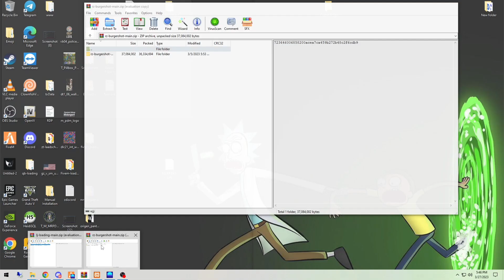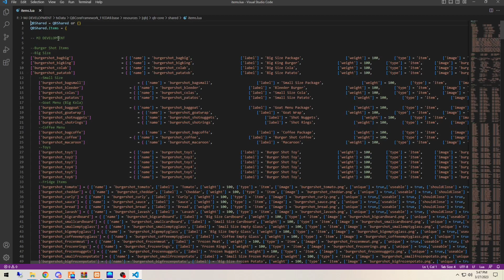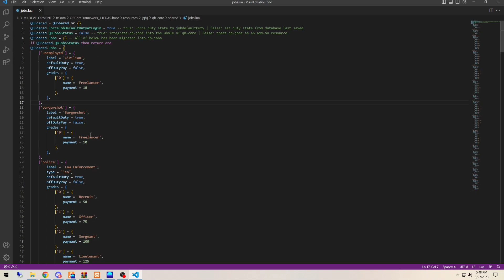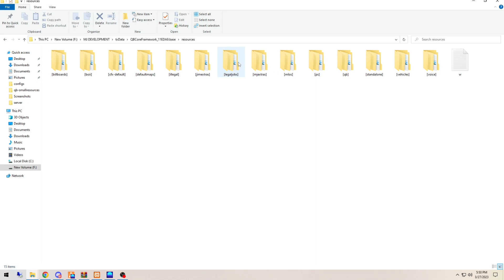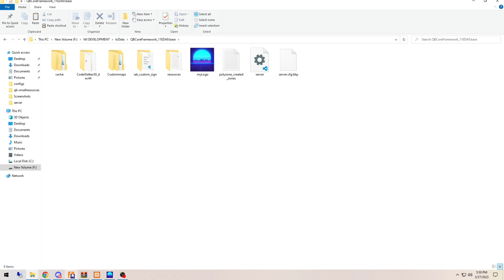New BURGERSHOT Job Script 2023 | Free Job Installation | New MLO | FiveM Server | MJ DEVELOPMENT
And for the most reliable FiveM Scripts supporting QBCORE, ESX, VRP check New BURGERSHOT Job Script 2023 | Free Job Installation | New MLO | FiveM Server | MJ DEVELOPMENT